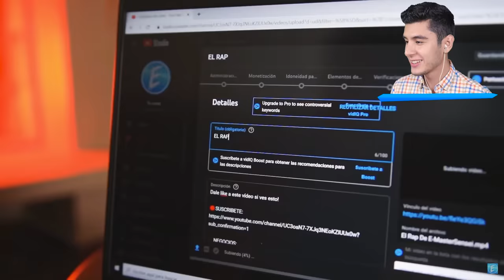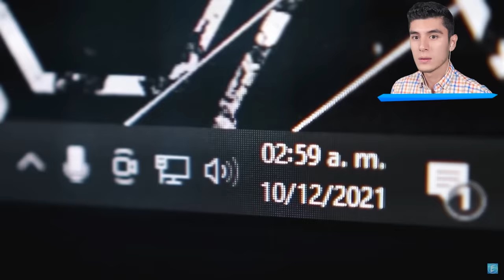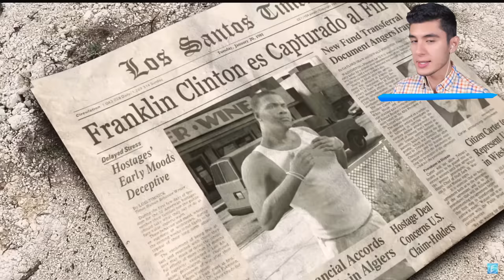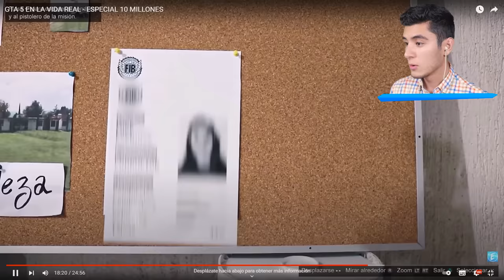EDGARFTW REACCIONA al ESPECIAL de GTA 5 en la VIDA REAL! (Vlog)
¡SÍGUEME!